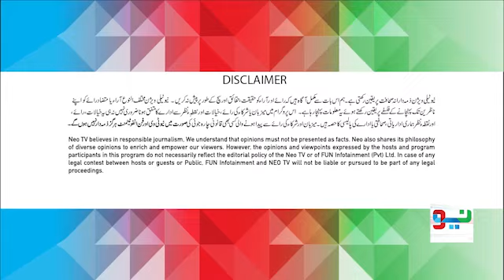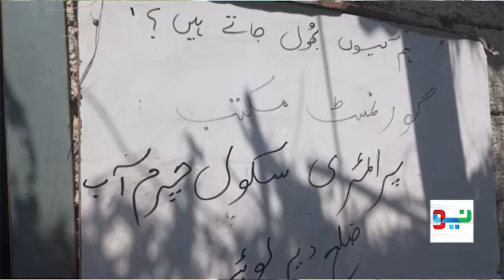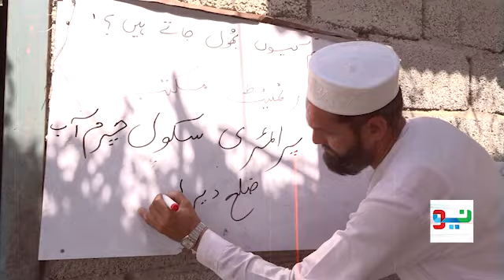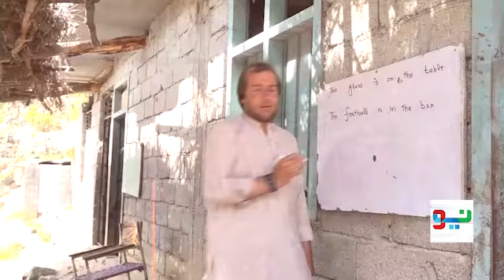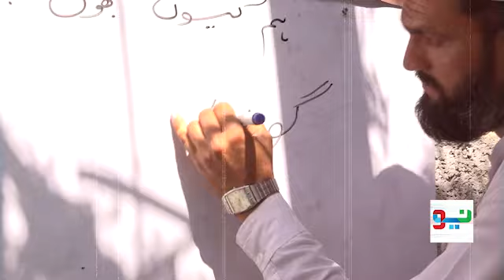KPK School Exposed | CM Ali Amin Gandapur Administration | Pakistan Puchta Hai | Mian Imran Arshad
Pakistan Puchta Hai | Mian Imran Arshad